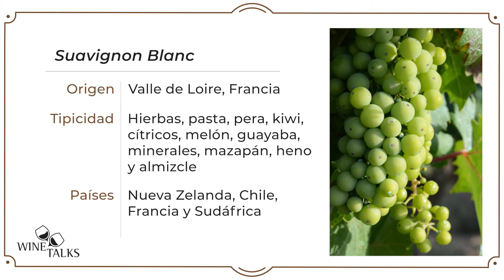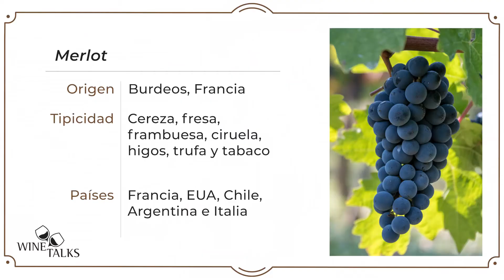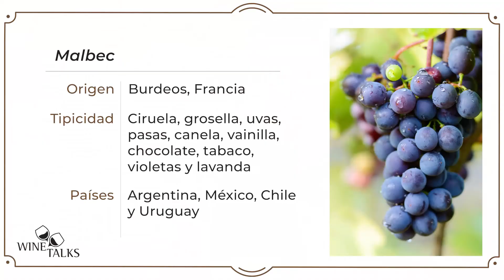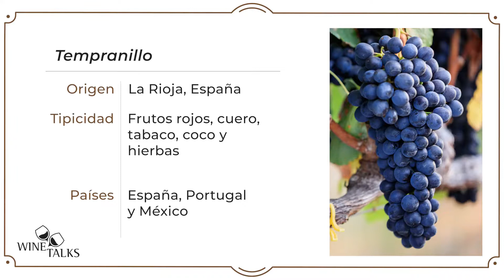Episodio #23; Tipicidad, variedades clásicas.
¡Cierre primera temporada!

Acompaña a nuestro winetalker Lorenzo García Guerra @lorogagu en el resumen de nuestra primera temporada de @winetalkslp.

¡Cada cepa habla su propio lenguaje!